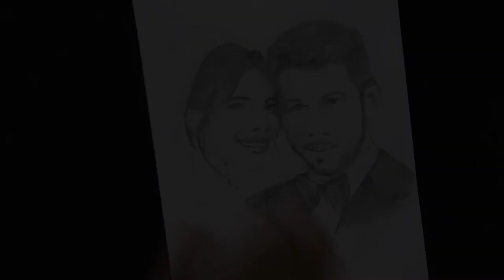Drawing Priyanka-Nick together ❤ || Priyanka Chopra and Nick Jonas Sketch || Sketchbook Corner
Hey viewers, I’m back with another sketch. The frame above embraces tons of love 💕 within it, as this is my first sketch in my channel comprising two beautiful portraits😉 in one.

Congratulations 💖 Nick and Priyanka to their wedding; till death do them part 🖤.